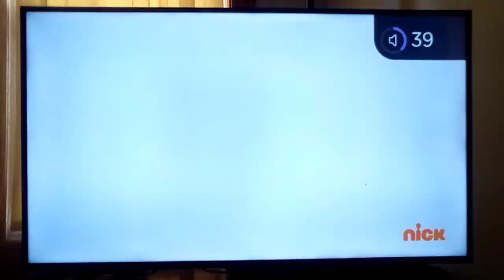He and His New Friends Won The Dance Showdown 🤗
SpongeBob and the sharks won the dance showdown at the end but I don't know why the police are dancing